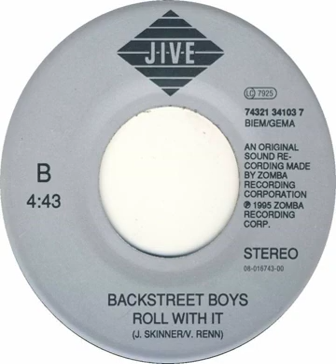Backstreet Boys - Roll With It Backwards